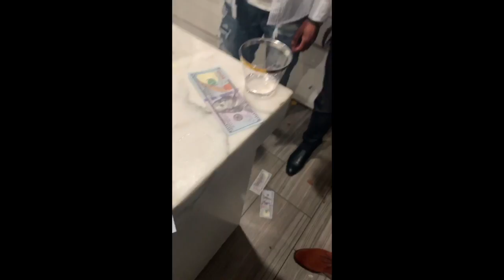Vegas Vlog 2019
In this video Allen Mena and I attended a good friend of ours "Ricky Andrade's" market masters networking invent at mansion in Las Vegas for the weekend in February of 2019.

This is our first vlog we ever filmed. Obviously we're not pro, however you will be seeing more content being pushed out from both of us.

FOLLOW US ON:
John Hernandez IG: @johndinerro
Allen Mena IG: @menaallen